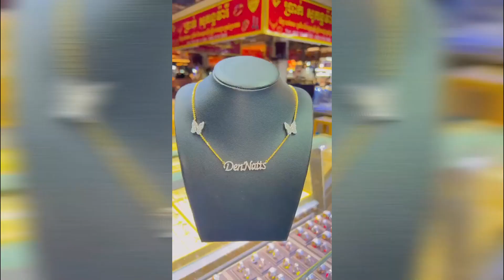Best of Beautifully Jewelrys | Amazing VDO-14